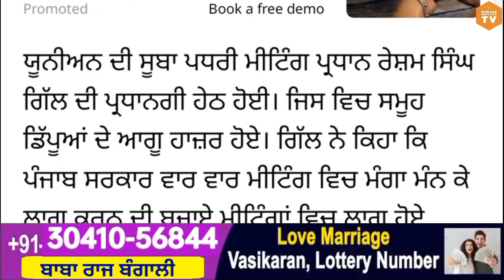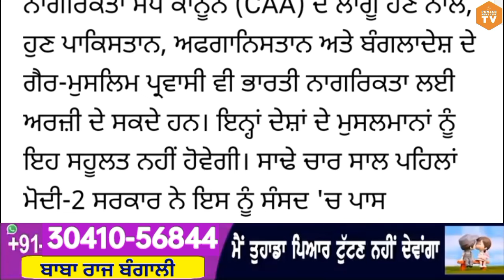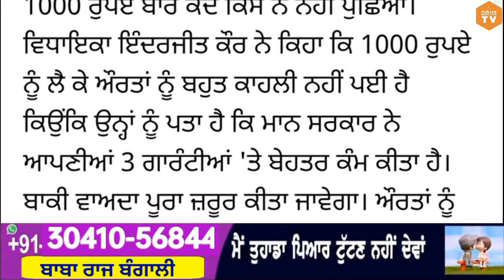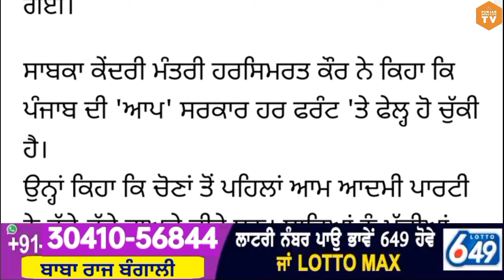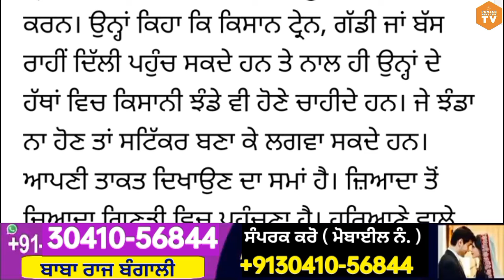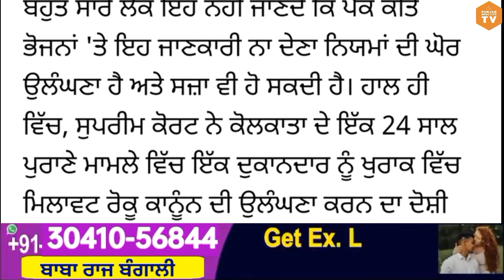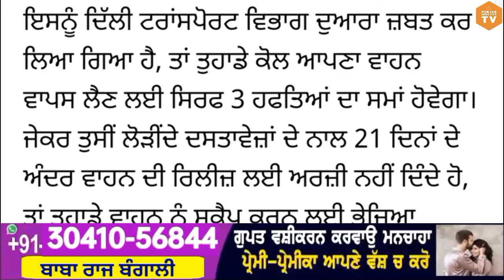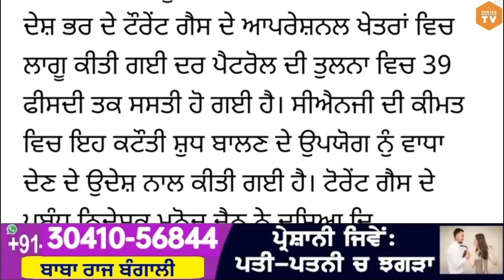Top Big News | 12 march 2024 afternoon news | ਵੱਡੀਆਂ ਖਬਰਾਂ | Punjab Weather Tv | Today Punjab News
ਅੱਜ 12 march 2024 top afternoon news ਦੇਖੋ Jaspreet Singh ਦੇ ਨਾਲ Punjab Weather Tv Channel ਤੇ